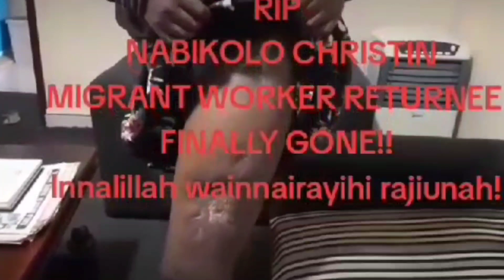kitalo Kadama Nabikolo christine afudde,afudde alajjanira Government emuyambe kyetakola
MIGRANT WORKERS' VOICE